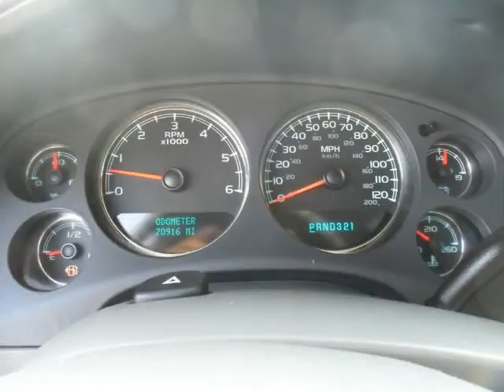2008 Chevrolet Tahoe 2WD 4dr 1500 Commercial (Santa Clara, California)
we are located in south arlington about 12 minutes from cowboys stadium come see our internet manager KAM for this special offer.FINANCING ARE AVAILABLE! most cars can be finance with $1000 down! 4-Wheel Disc Brakes AM/FM Adjustable Steering Wheel Air Conditioning Anti-lock Brakes Auto-dimming Mirror Automatic Headlights Aux Audio Adapter CD (Single Disc) Cloth Upholstery Cruise Control Daytime Running Lights ...